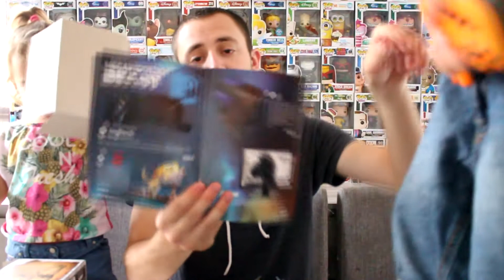UN PYJAMA DANS MA WOOTBOX WTF WTF WTF !!!!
Aujourd'hui on vous présente la wootbox de juillet, une belle box bien remplis et qui tient ses promesses niveaux qualité prix !